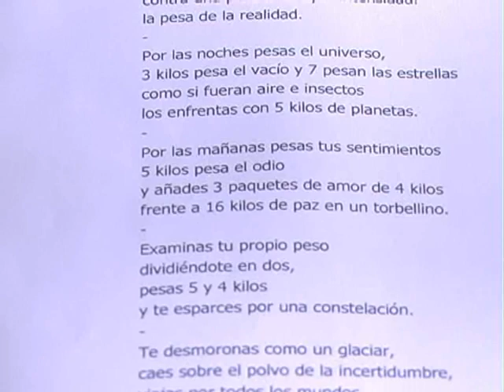Una paranaense se consagró campeona de Matemáticas y Literatura